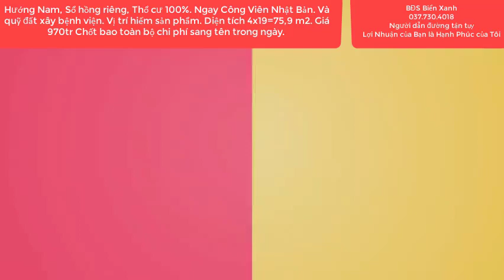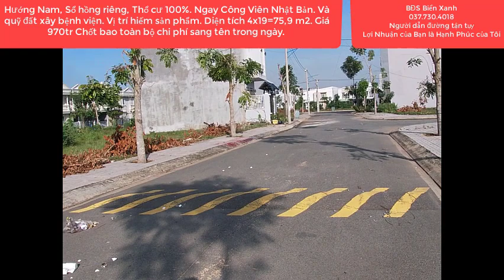( Đã bán)Cận Kề Công Viên và Bệnh Viện | 4x19m Chỉ 970tr Bao Sổ Vị trí hiếm | Giá Tốt Chốt Ngay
Cận Kề Công Viên và Bệnh Viện | 4x19m Chỉ 970tr Bao Sổ Vị trí hiếm | Giá Tốt Chốt Ngay | Phú Sinh |@BĐS Biển Xanh
bđsbiểnxanh​​​​​​​#.bđsđứchòalongan#cattuongphusinh​​​​​​​#
Cần bán nhanh trong 3 ngày lô đất Thổ cư 100%, Hướng Nam, Sổ hồng riêng. .Ngay công viên nhật bản và quỹ đất xây bệnh viện . Nằm ngay trục đường to rộng,Trục chính. Nằm vị trí nhiều tiềm năng sinh lời cao. Mọi phương tiện lưu thông đều phải đi qua con đường này.  .Trục đường chính , Lòng đường to 10 mét , lề mỗi bên 3 mét .Khu dân cư đông đúc, gần nhiều tiện ích, công viên, cây xanh ,có diện tích 4x19=75,9 m2, gần nhiều tiện ích  .Tọa lạc trong khu du lịch sinh thái Cát Tường Phú Sinh, X. Mỹ Hạnh Bắc , H. Đức Hòa, T. Long An, Cách địa phận xã Xuân Thới Sơn, Huyện Hóc Môn Tp. Hồ Chí Minh 8 km. Cách trung tâm Sài Gòn , Chợ Bến Thành, Nhà Thờ Đức Bà 35 km. Đường nhựa rông 10 mét , Xe công, , xe hơi , xe tải chạy , Vị trí tiềm năng đường trục chính, tiện lợi buôn bán đa nghành ngề.Nằm vị trí khu đông dân .Giá rẻ đầu tư quá tốt chỉ  970 tr vnđ  Chốt   , Xây tự do , bao phí sang tên trong ngày.